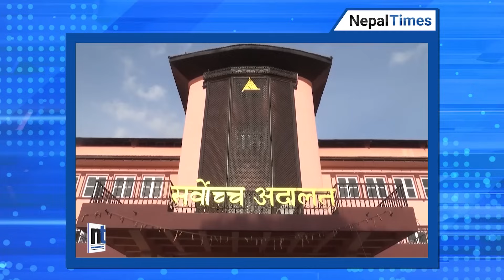दोषी ठहर भएका मनाङ्गेको विज्ञप्ति, भागेका छैनन्, आफै आत्मसमर्पण गर्ने|| Nepal Times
दोषी ठहर भएका मनाङ्गेको विज्ञप्ति, भागेका छैनन्, आफै आत्मसमर्पण गर्ने

Produced By: Nepal Times Media Private Limited
News Edited By: Harihar Nepal
Video Edited By : Nepal Times